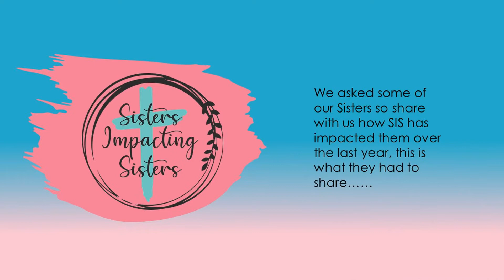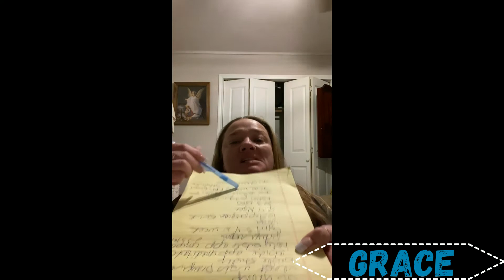1 Year Anniversary - Testimonies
Happy One Year Anniversary to Sisters Impacting Sisters Ministry.

Here is a video of short testimonies from some of our Sisters. It has been incredible to see how God has transformed so many of our ladies and they are taking what they are learning during Bible Study and applying it to their lives.

It has been a huge honor to serve our God and to be able to be apart of His plan for the ladies of our church and so many others as well.